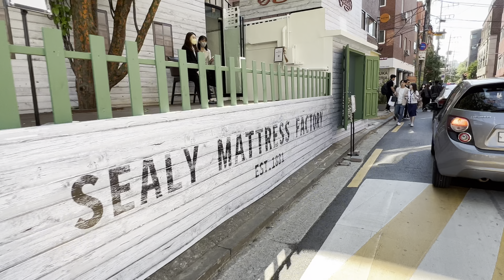【4k】어린이날 서울숲 카페거리 모습 - Seoul Forest Cafe Street 2022, Seoul, Korea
🕒2022/05/05 5:24pm 🌡️+25.6℃